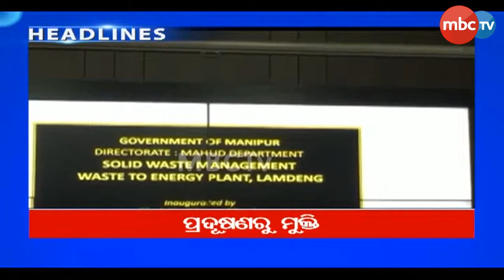4pm News Headlines | 25 March 2021 | MBCTv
4pm News Headlines | 25 March 2021 | MBCTv